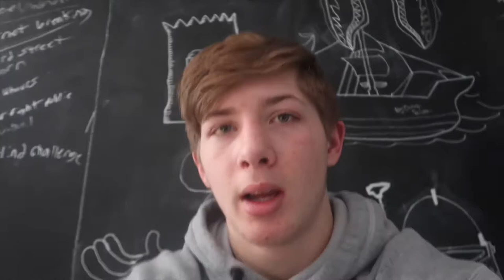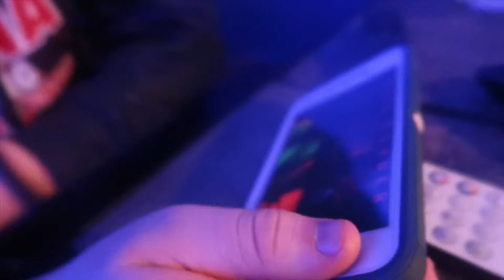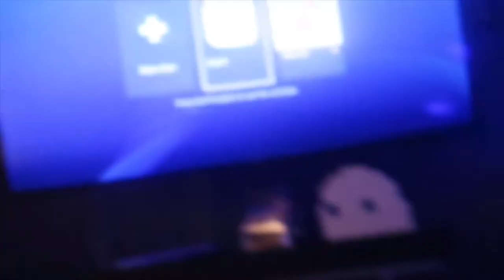Got My Driver License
Drivers license